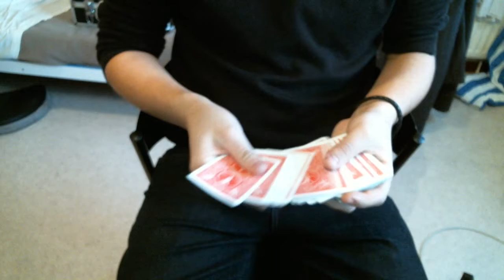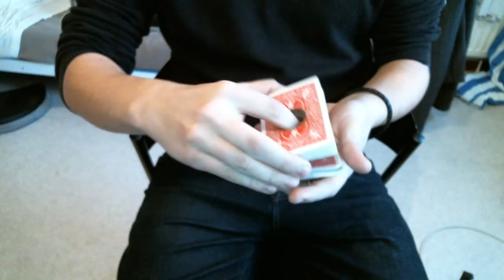Jeu troué ! magiedusamedi n°39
Et si une pièce pouvait retrouver votre carte ?

Tour : In a Flash de Jay Sankey